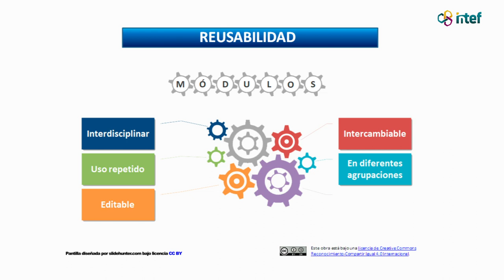Vídeo 8. Reusabilidad